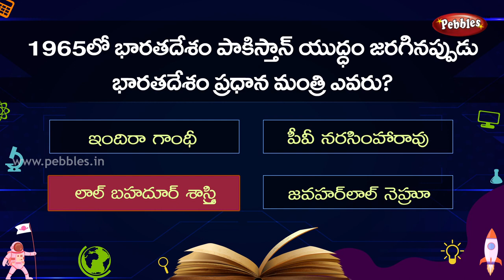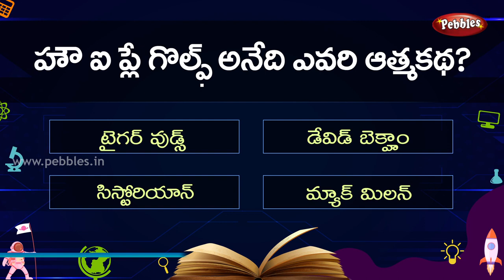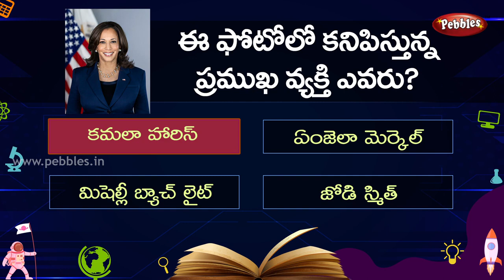Gk questions and answers ADITYA SRINIVASA STUDY CENTRE & DIVYA SREE PALY SCHOOL RAVULAPALEM